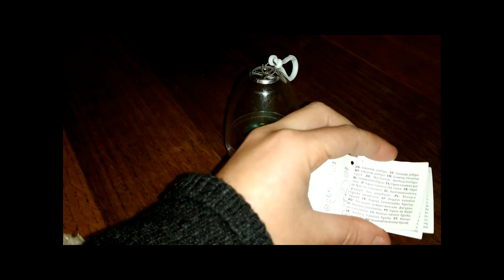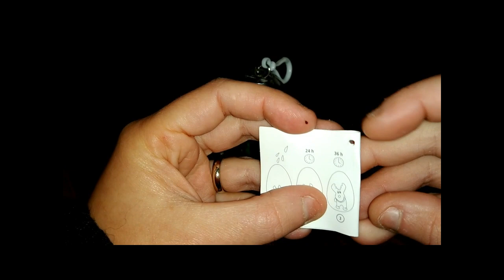UN ALBERO DI NATALE CHE CRESCE NELL'ACQUA ? Proviamolo Insieme | Esperimento Tiger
Nel video di oggi ProviamoInsieme un Esperimento di Tiger a Tema Natalizio, AlberodiNatale che cresce nell'acqua :)